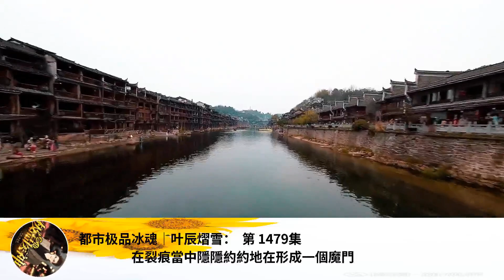都市極品冰魂｜葉辰熠雪： 第 1479集